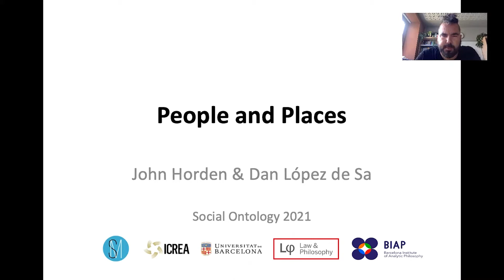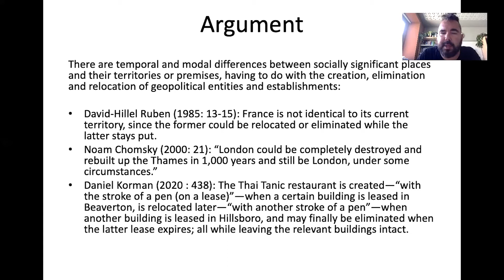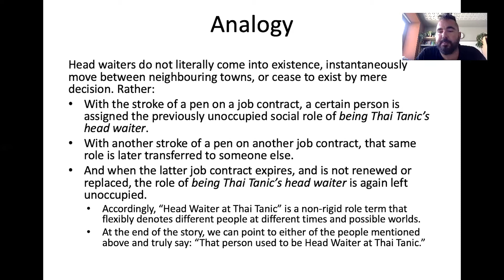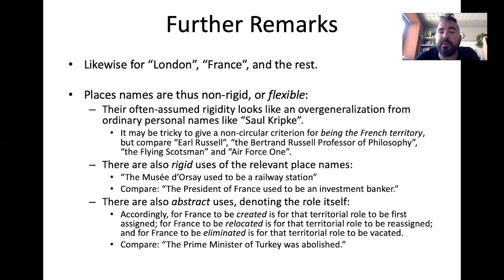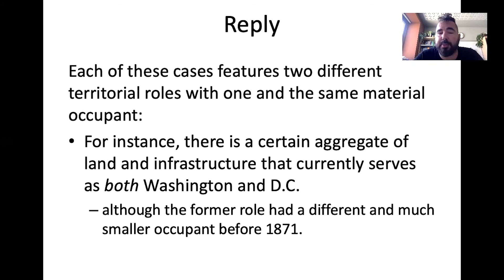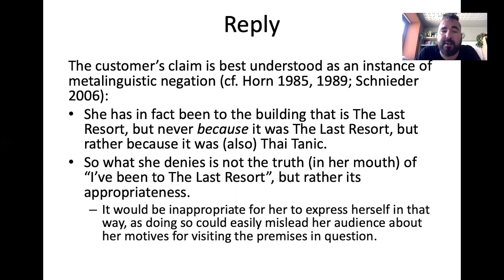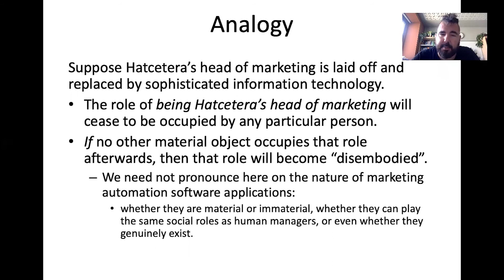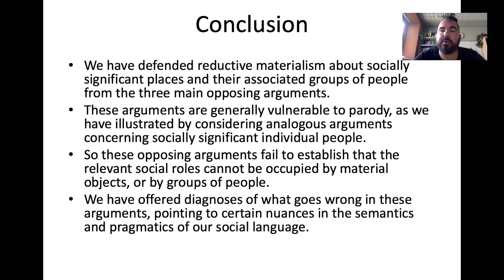John Horden & Dan López de Sa - People and Places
Several authors have argued that socially significant places such as countries, cities and establishments are immaterial objects, despite their being physically located. In contrast, we aim to defend a reductive materialist view of such entities, which identifies them with their physical territories or premises. Accordingly, socially significant places are all material objects; typically, aggregates of land and infrastructure. Admittedly, our terms for these entities may also sometimes be used to denote their associated groups of people. But as long as countries, cities and establishments are understood as places, we submit, they are all material objects: the physical territories or premises of their associated groups.